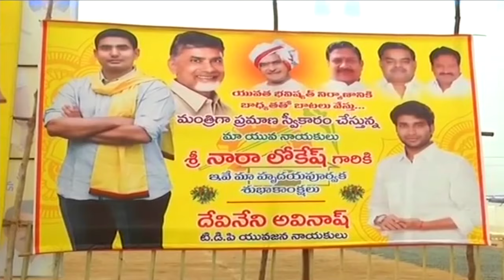CHANDRABABU PLAYS A SAFE GAME WITH HIS CABINET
ఆగస్టు నెల కాదు కనుక.. తెలుగుదేశం సురక్షితం !